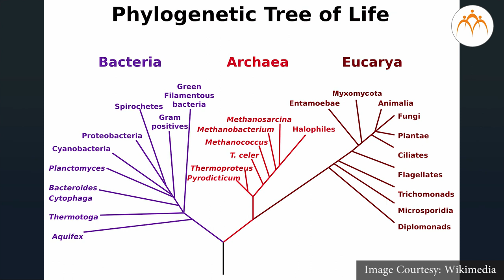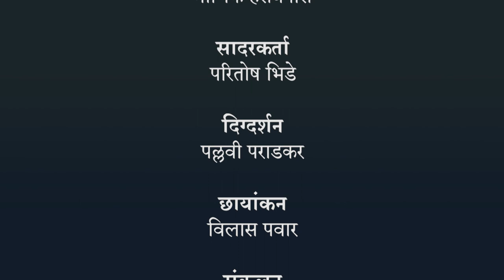सूक्ष्मजीवांशी परिचय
उपयुक्त व उपद्रवी सूक्ष्मजीव